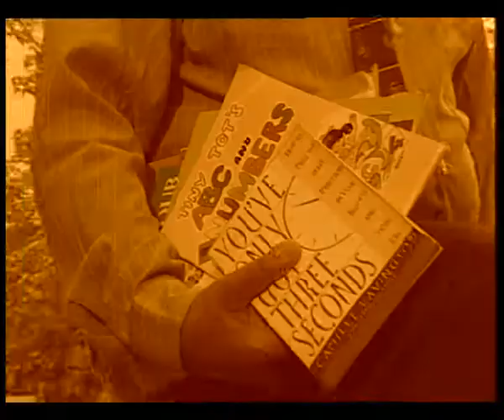SPOT 1 30 sec DAE LITERACY VIDEO SPOT TAMIL